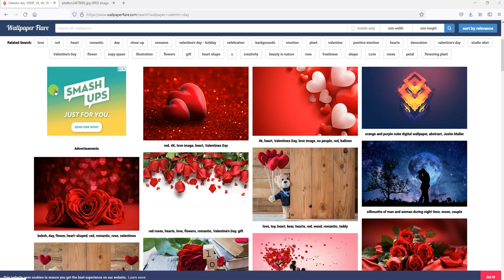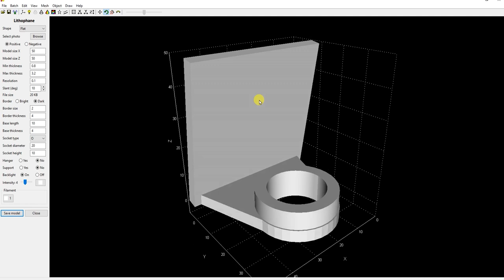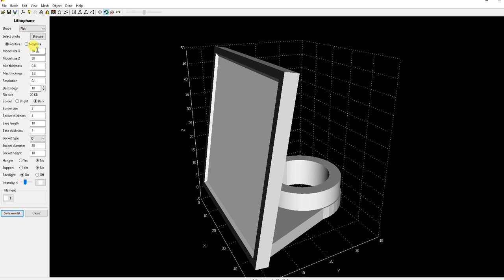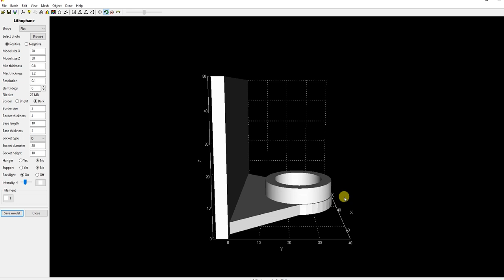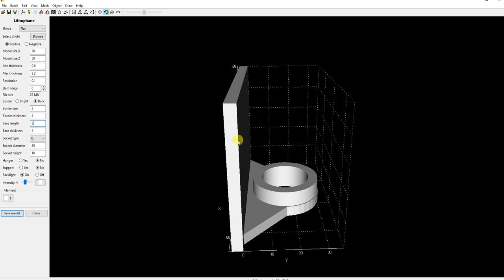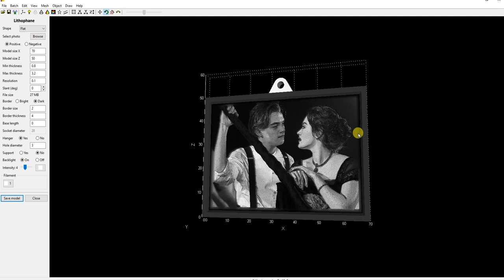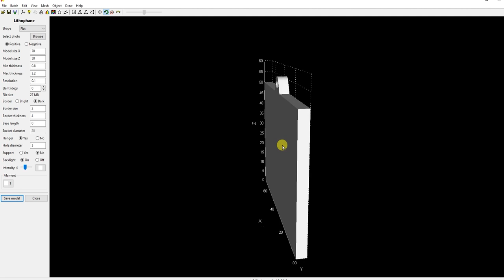💥Luban3D Como Hacer Llaveros con Litofania💥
Luz LED RGB Amazon España
Filamentos Blanco

Prusa Mini
Prusa MK3S+

Necesitas Filamentos, recambios, con entrega en tiempo record?